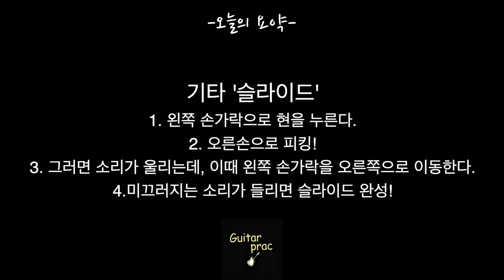기타 슬라이드 배우기 [기타독학]